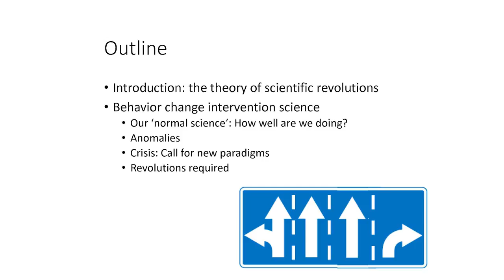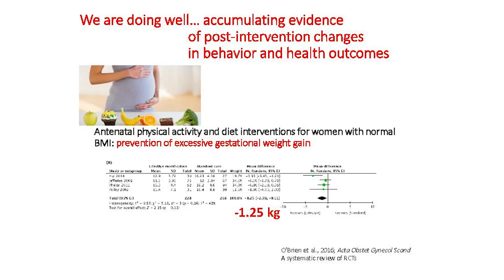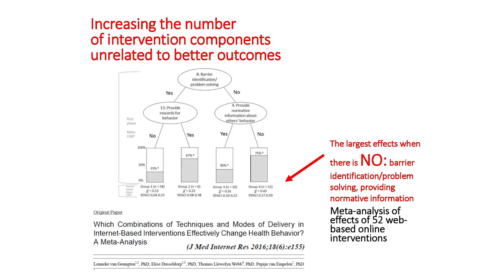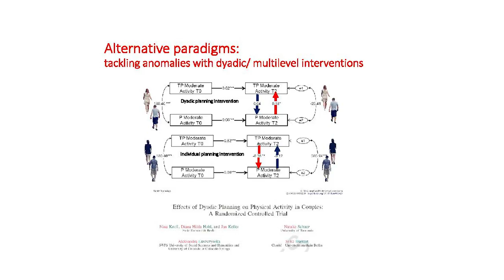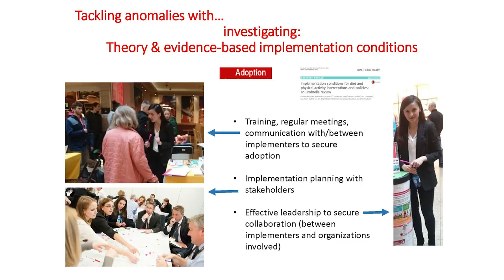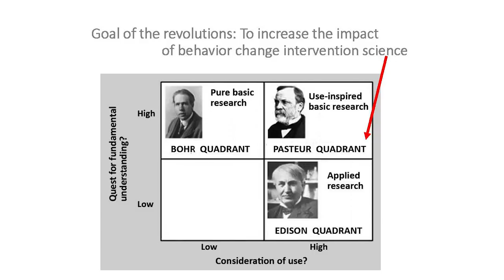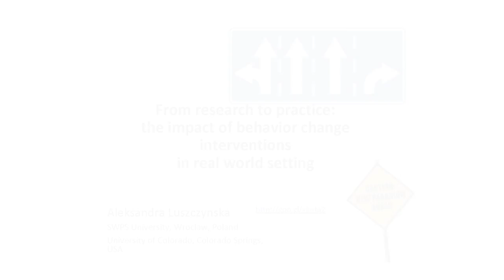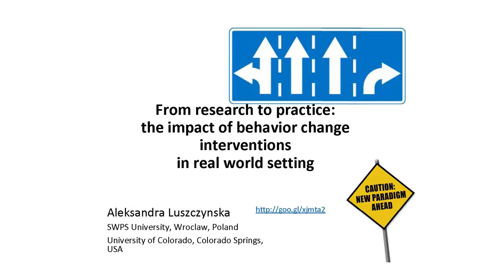The impact of behavior change interventions in real world settings - prof. Aleksandra Łuszczyńska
Using the theory of scientific revolutions (Kuhn, 1962) this talk introduces the achievements and current burning issues in the area of health psychology: our ‘normal science’, emerging anomalies, crisis in the research and call for a new paradigm, as well as scientific revolutions required. Health psychology id doing well accumulating evidence for interventions changing health outcomes, clarifying new constructs and mechanisms through which they operate influencing health, and identifying behavior change techniques. However, recent systematic reviews and meta-analyses raised many doubts. In particular, the effects obtained in psychosocial health promotion interventions may be very small. So small, that they do not translate into more life years which are of high quality. Furthermore, interventions result in non-significant effects when long-term follow-ups are carefully investigated. Increasing the number of the intervention components does not translate into larger effects (and sometimes translates into smaller effects). As anomalies accumulate, researchers try to tackle them with refocusing their studies by the use of implicit processes-based techniques in health promotion interventions or they redefine health as results of dyadic (rather than individual) processes. The revolution, however, requires a paradigm shift. This lecture proposes that such a shift could be made if besides traditional focus on psychosocial theories to develop health promoting intervention we use implementation theories and identify crucial implementation conditions which may be responsible for the effect of these interventions. For example, strategies used to reach the target population, secure the choice of most effective implementation strategies, adopt the intervention by target staff and organization, secure low costs, high consistency, and long-term maintenance of interventions may be as relevant as psychosocial theory-based mechanisms and intervention components.

About the speaker:
Prof. dr hab. Aleksandra Łuszczyńska - researcher in the field of health psychology and clinical psychology. She is interested in determinants of health, such as diet, physical activity, and risky behaviors, as well as factors improving quality of life for people who experienced traumatic life events or suffer from a chronic illness. She teaches health psychology, at SWPS University in Wrocław.

The lecture is a part of the series “The Challenges to the Humanities in the 21st Century”, organized by SWPS University Interdisciplinary Doctoral Studies Program.